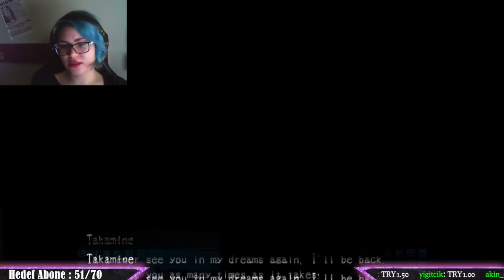Kan Dolu... - Corpse Party - Chapter 5 - Bölüm 20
►►Daha uygun fiyata oyun almak isterseniz!

✧ Twitch kanalıma da beklerim! - Haftanın en az 3 günü yayın yapıyorum :)!